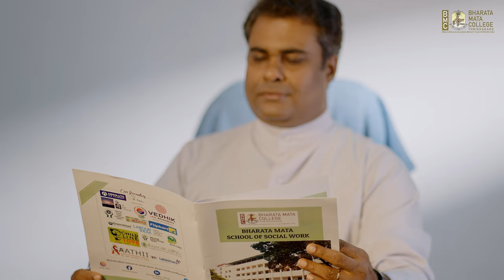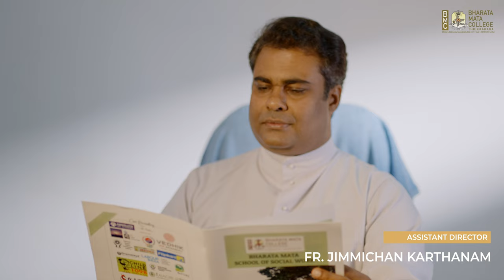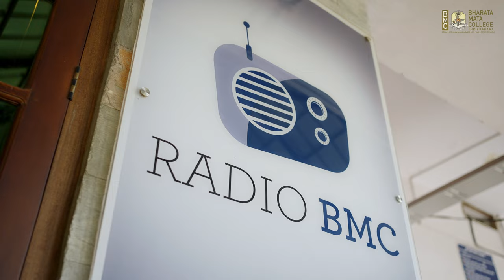Bharata Mata College, Thrikkakara: At a Glance